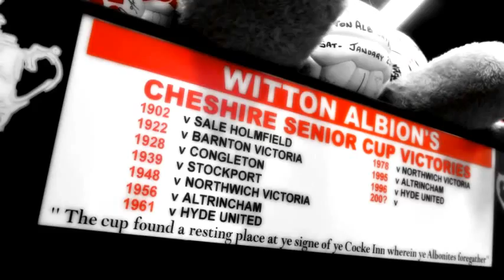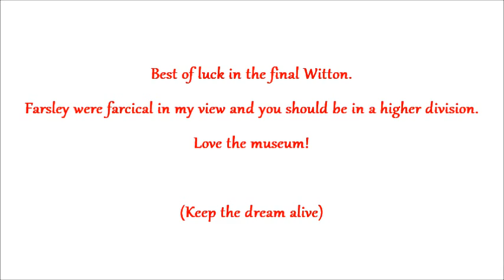Witton Albion v Farsley (Play off semi final, 24-04-12) By Alex Miller